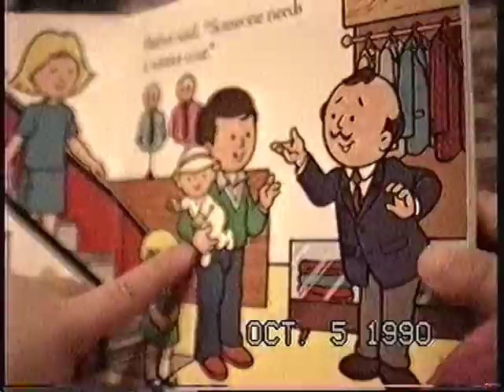1990 Sep and 1991 Dec